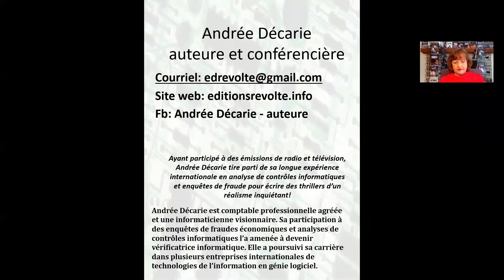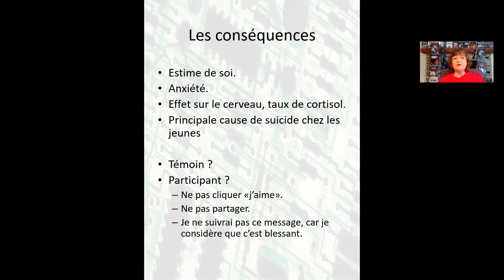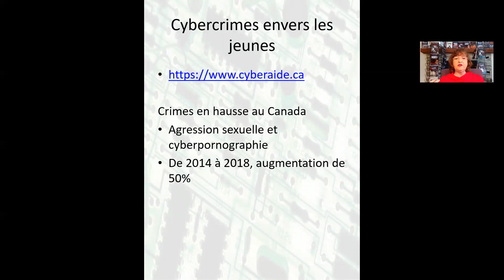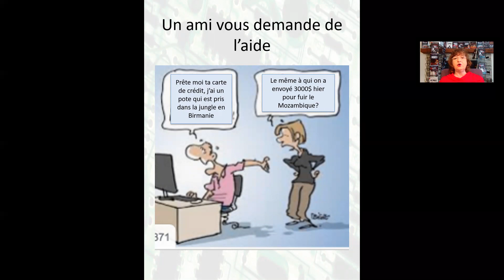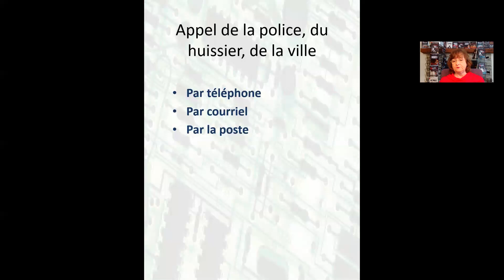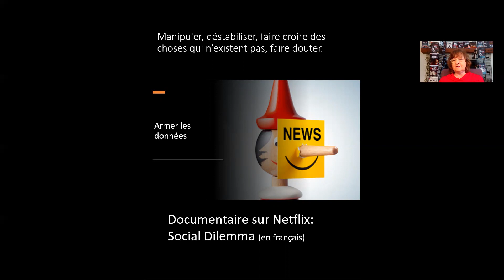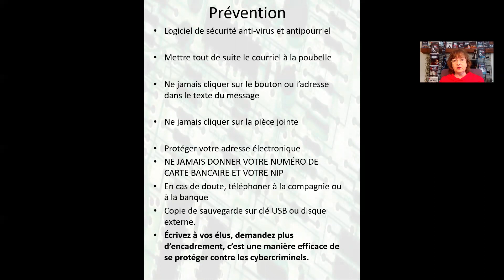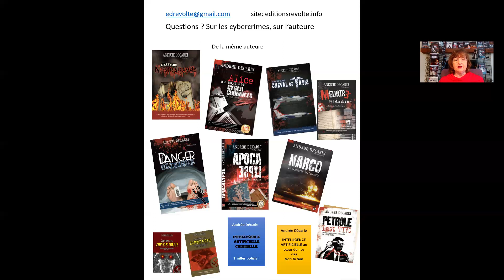Andrée Décarie - Cybercriminalité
Une conférence incontournable